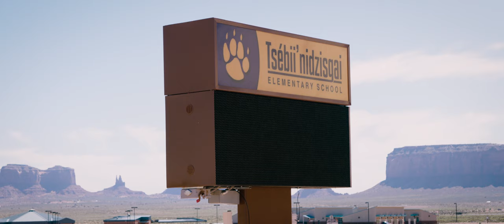Monumental Change | 4K documentary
4K documentary about the Monument Valley community in association with Ascend, directed by Justinography.

SPECIAL THANKS:
Shelby Ahlmann